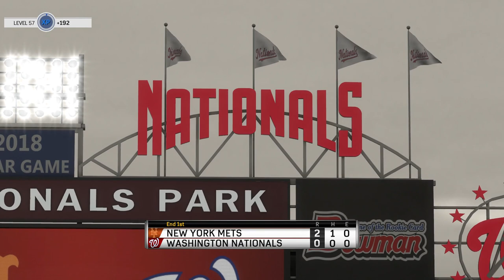MLB17: The Show. (PS4 Pro) Season Mode (Mets). Game 85. Mets @ Nationals. Syndergaard Vs. Gonzalez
MLB17: The Show. (PS4 Pro) Season Mode (Mets). Game 85. Mets @ Nationals. Syndergaard Vs. Gonzalez 1080p 60fps